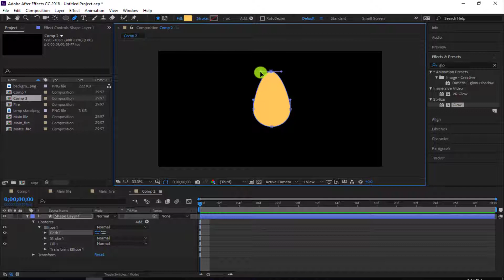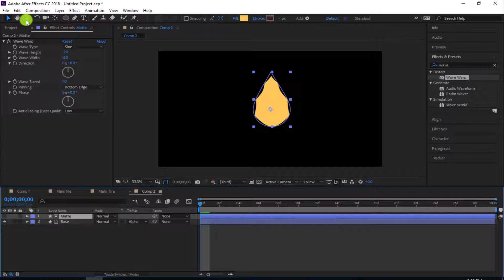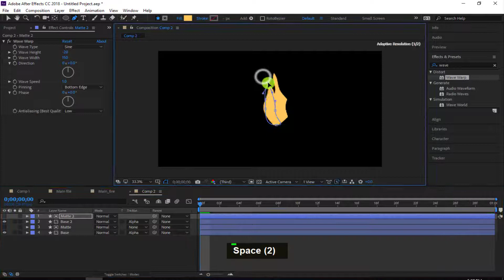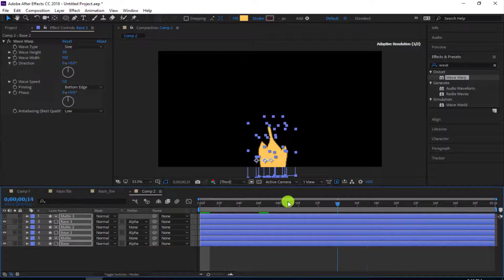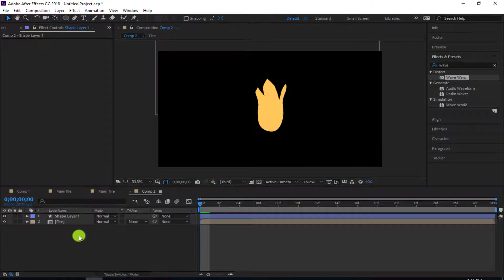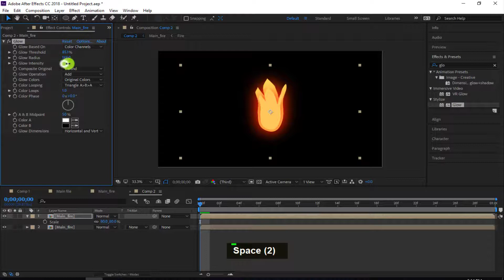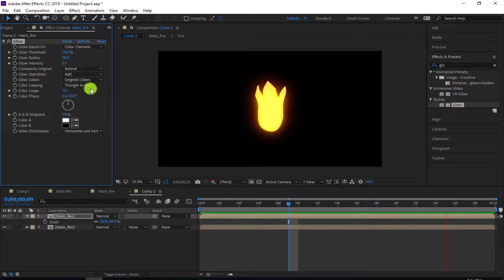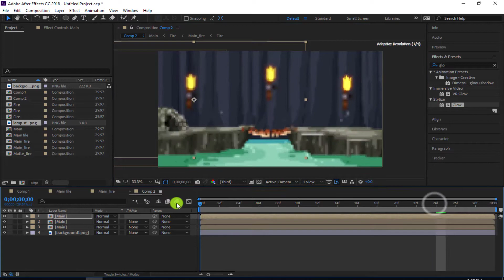Two D fire flaming torch after effect (no plugin)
I created 2d fire flaming animation in after effects. In this new tutorial, I will try to show you how to make a fire in after effects. I'm not using the plugin.
So watch this new video tutorial and try it at homework.

1. How to make 2d fire in after effect.
2. Easy way 2d fire animation.
3. Fire effects
4. after effect fire affects no plugins